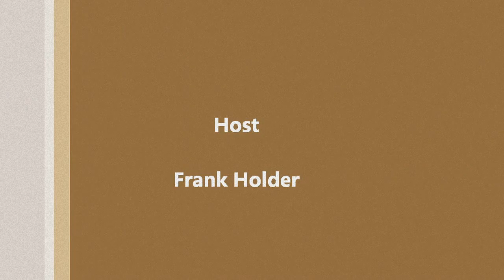Actor Dondre Whitfield Discusses His Jump Into Stand Up Comedy!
We told you several months ago that veteran actor Dondre Whitfield (of All My Children, Mr. 3000, and Two Can Play That Game fame and overall one of the nicest guys you will meet in Hollywood ) had jumped into the world of stand up. At that time, it was interesting news because the former baseball player, boxer, and actor had never given any inclination that he was going to do stand up. But after a conversation with several comedians, he decided to make that leap.

We decided to sit down with Whitfield at the Pan African Film Festival to ask him what his journey has been like in the world of comedy, how he got started, and if there was anything that he didn't expect as a stand up comedian. It was an interesting conversation and a different perspective from an actor who leaps into comedy.Check out the video for his responses!